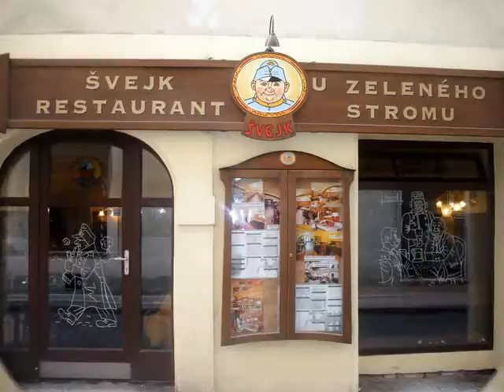Prága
Ami kimaradt!